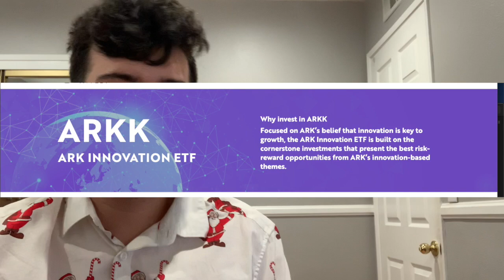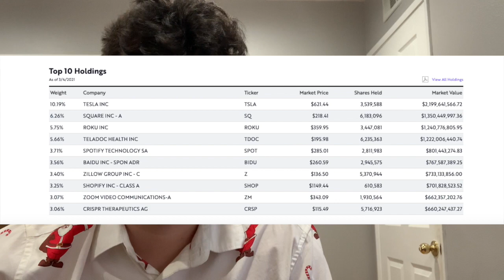ARKK ETF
Hello my name is Patrick Shanahan (aka Patrick the Stock Man). I am here to share my personal opinion on the stock market. What I do is purely for entertainment reasons and I am not a financial advisor. I am just sharing my opinion on topics in the stock market. Let me know what you guys want for the next video!

Today I just wanted to give you guys some information on the ARKK ETF.